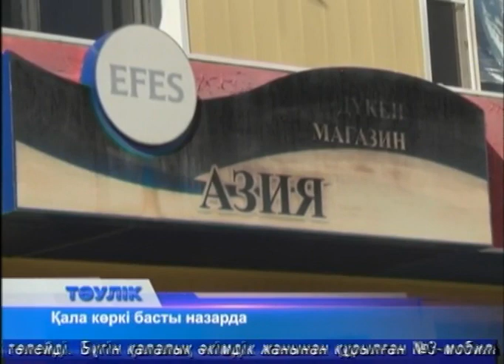Тәулік (Рика ТВ) 15 қыркүйек 2017 жыл